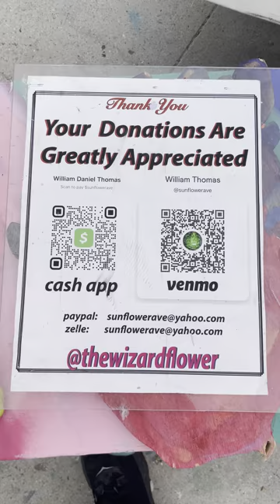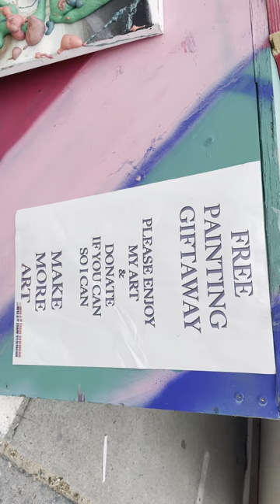Danny Thomas Venice Artist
Danny Thomas is a loca Venice artist who works around the clock to chat works of art that melt into your day with child-like fervor. it flowed together very well along the boardwalk, sand  and alley ways of our town.

For the gratitude, graceful mercy, and the Love of God. In Jesus name. Amen